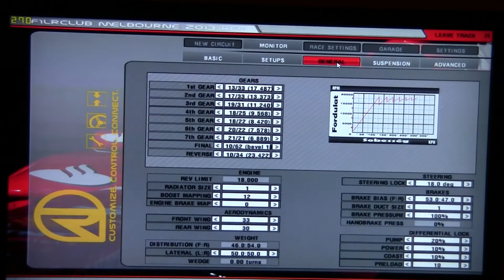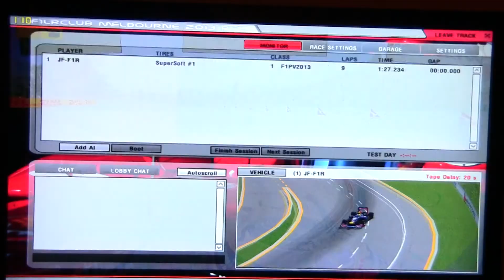JFSF1 F1LR club 2013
JFSF1